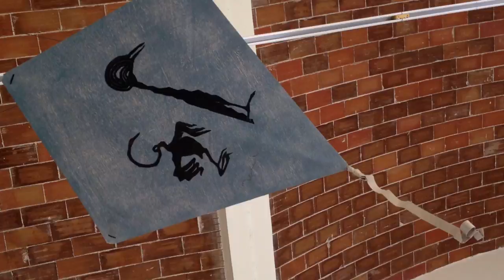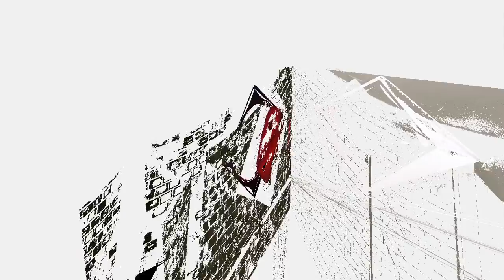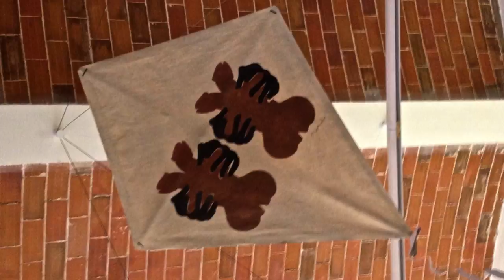PAPALOTES DE FRANCISCO TOLEDO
Exposición en el Museo de América de una serie de papalotes (cometas) diseñados por el artista mexicano Francisco Toledo  en su Taller Arte Papel Vista Hermosa de Oaxaca, rescatando una tradición casi perdida y fomentando a la vez el desarrollo de proyectos de arte sostenible.